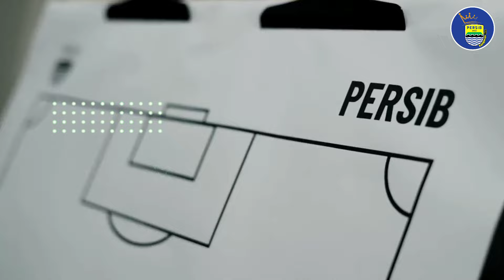BERITA PERSIB HARI INI🔥 TERNYATA INI MAKNA SELEBRASI EMOSIONAL DDS USAI CETAK GOL KE GAWANG PERSIJA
🔥WOW ‼️
1. TERNYATA INI MAKNA SELEBRASI EMOSIONAL DDS USAI CETAK GOL KE GAWANG PERSIJA😱
2. EKSPRESI PEMAIN PERSIJA USAI DIPECUNDANGI PERSIB LESU DAN KECEWA😶

Arema, Arema FC, Persib News, persib Official, bonotoh, bobotoh viking, BRI Liga 1, Liga 1, Berita persib, Tribun Jatim, Transfer Pemain, Bursa Pemain, Kabar Transfer, Berita Transfer Pemain Baru, Terupdate